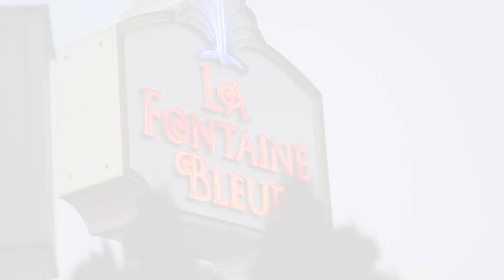Jade and Kirk 08192017